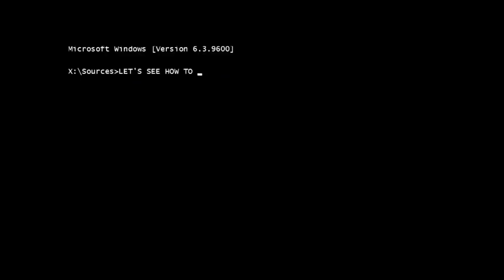💱 URGENTE NICOLA PONTA ESUQERDA! 😱 MANTO DA MASSA 🔥 NOVIDADE ADIDAS 🌎 METAVERSO DO GALO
🚫  DIA A DIA DO GALO
📄 SOBRE A ADIDAS NO GALO
😱 MANTO DA MASSA URGENTE
🌎 METAVERSO DO GALO
💱 URGENTE GALO EM BUSCA DE PONTA!

🛍️🛍️🛍️ ACESSE NOSSOS PARCEIROS:  🛍️🛍️🛍️
🥩 🥩 SABOR DA CARNE 🥩 🥩
INAUGURAÇÃO NESTE MÊS DE OUTUBRO DA LOJA SABOR DA CARNE GOURMET NA SILVA LOBO EM BH – AGUARDEM!!
😋 O MELHOR PASTEL DE BH ✅ PEÇA AGORA!
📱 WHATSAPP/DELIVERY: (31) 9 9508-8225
❇️ Face: canalalvinegro
LIVE GALO
LIVE ATLÉTICO

😍 CANAL ALVINEGRO CANAL DE 📰 NOTÍCAIS | 🤣 ENTRETERIMENTO | 🎙️ OPINIÃO | 😵‍💫 RESENHA DO GALO PARA VOCÊ